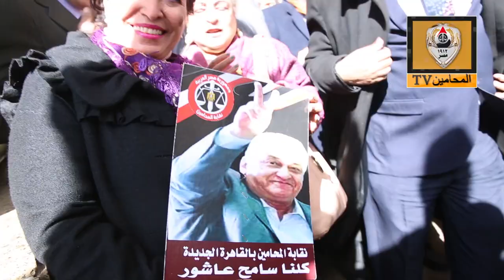تغطية خاصة لجلسة استئناف حكم قضية التعليم المفتوح